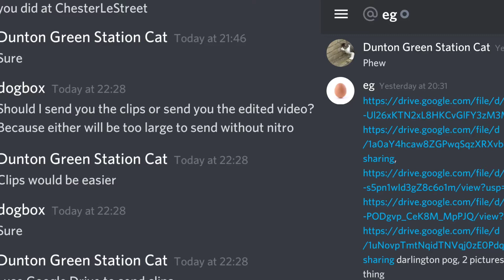Trains at East Midlands Parkway (Filmed by East Mids Trainspotting)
Notes:

© Alder the Transport Thing and East Mids Trainspotting